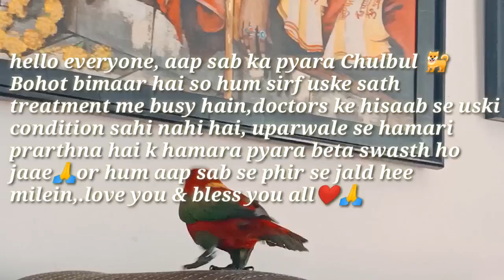Chulbul🐕 is not well. Bless him for his recovery.🙏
Just posting this video for you all to show that Chulbul's 🐕 condition is not stable thats why we are busy with him in his treatment & tests only..